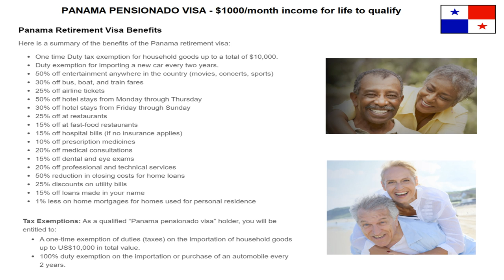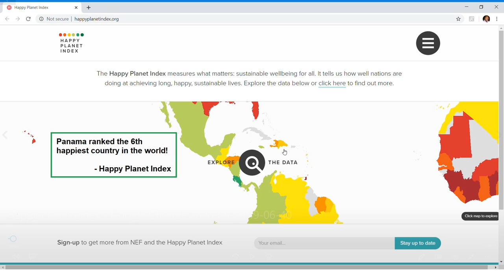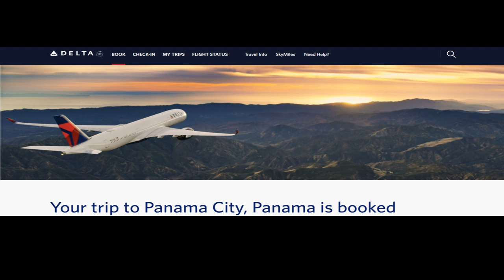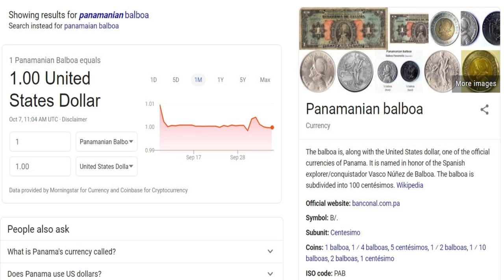PANAMA EXPAT INTERVIEW - Living in Panama - Why move to Panama | Joyce Barr: CHOSEN FEW EXPATS SHOW!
PRIME SOLUTIONS IMMIGRATION LAWYER (FREE CONSULTATION!)

In our Panama expat interview, Joyce Barr tells us of her experience living in Panama, why future expats should move to Panama, the benefits of the Panama Pensionado Visa, her BLAST Panama Relocation Tour and more!!!

If you want to know why move to Panama from the US, Canada or Europe and how to become a Panama expat you need to watch this video.

     - Panama Pensionado Visa (multiple discounts and benefits)
     - Panama Playa Dorada Beach Club (gated housing and apartment complex)
     - Panama Transportation Cost (new subway: $0.35; bus: $0.25; cross country bus $8)
     - Culture in Panama
     - Race Relations in Panama
     - Expat Treatment in Panama
     - Positives of Living in Panama / Pros of Living in Panama
     - Negatives of Living in Panama / Cons of Living in Panama
     - Baby Boomers Retirement Location / Baby Boomers Retirement Problem
     - BLAST Panama Relocation Tour

Live in places like Panama City, Boquete, Panama and Coronado, Panama that are full of adventure rich with lush greenery, modern infrastructure and beautiful beaches.

Why should you chose retiring in Panama?  If you are preparing to Blaxit, Panama could be for you?

Wise (International Wire Transfers to Panama and Offshore Accounts in Various Currencies)